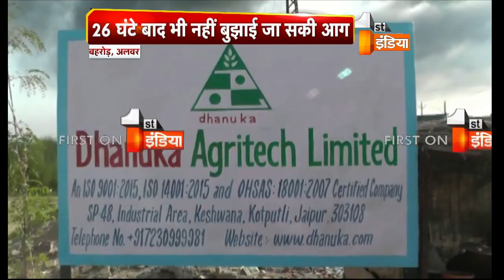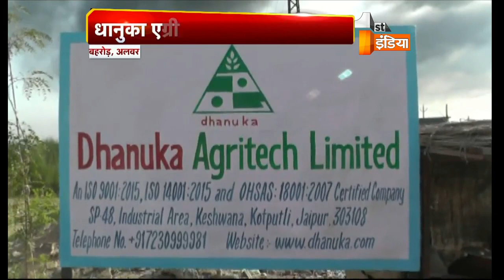धानुका एग्रीटेक फैक्ट्री में लगी आग, 26 घंटे बाद भी नहीं बुझाई जा सकी आग